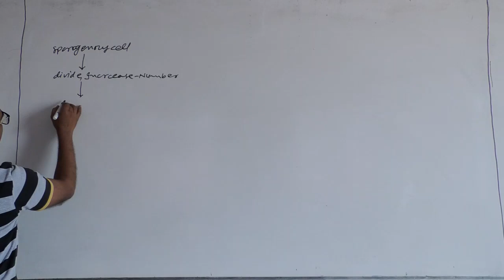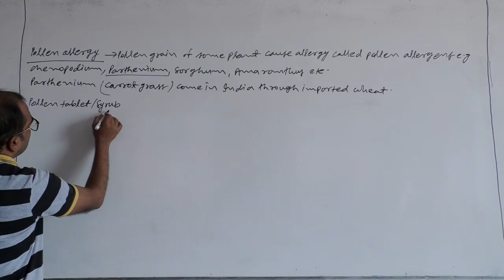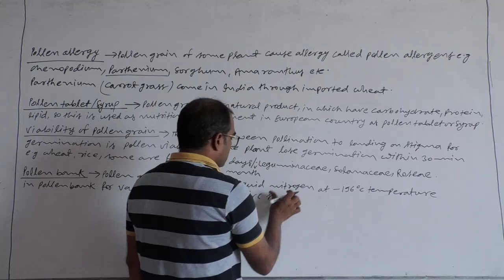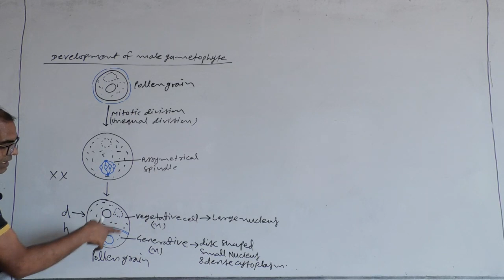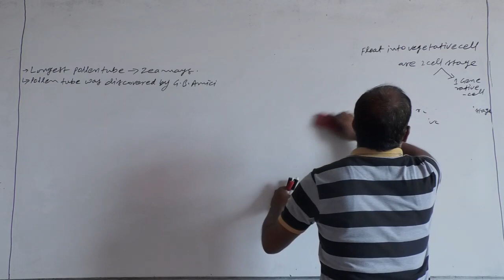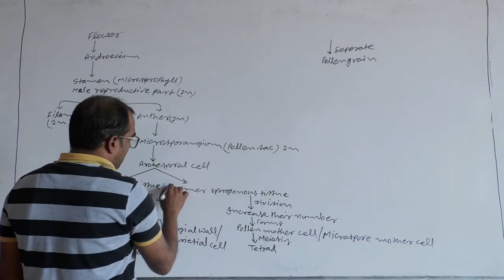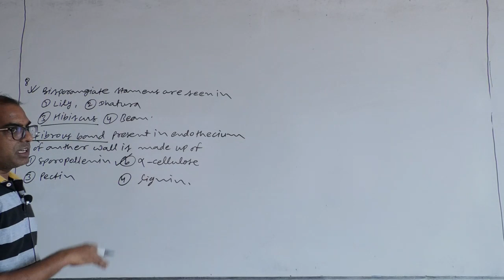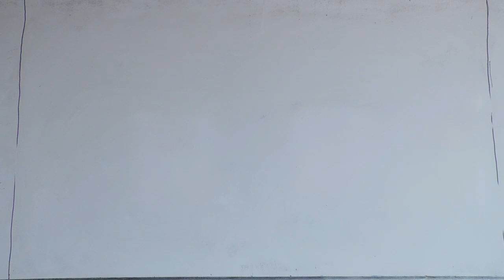Reproduction In Flowering PlantLec 3